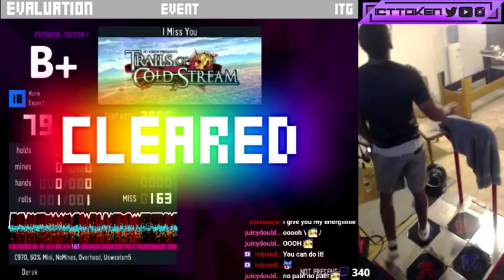I Miss You (18) - 79.79%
I really love this song and chart. Good haul i dont think ill ever get tired of this jawn -- Watch live